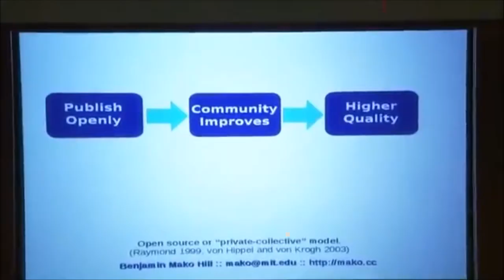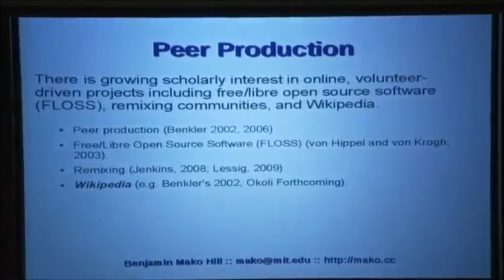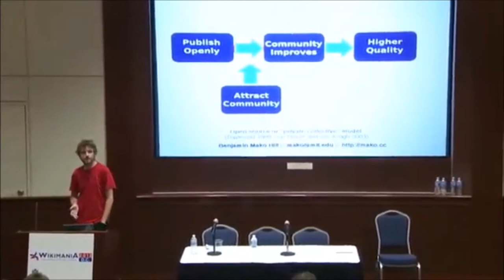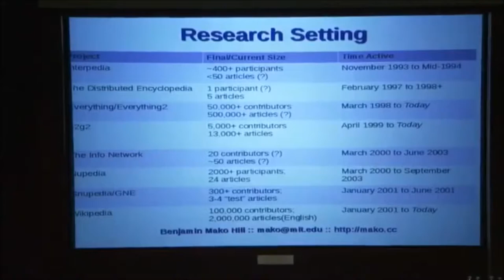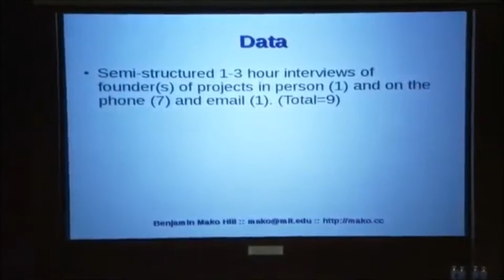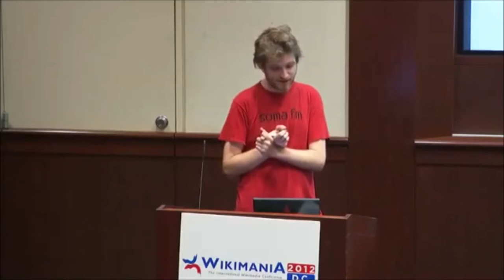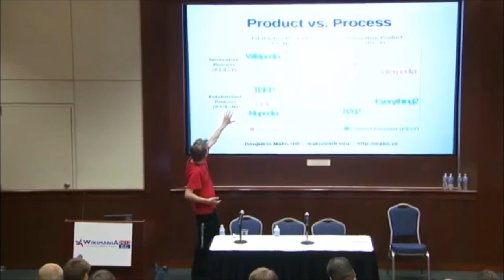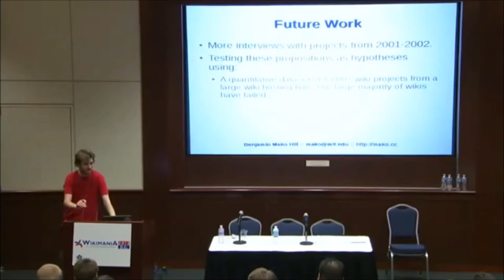Wikimania 2012: Almost Wikipedia: Mechanisms of Collective Action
Benjamin Mako Hill: "Almost Wikipedia: What Eight Collaborative Encyclopedia Projects Reveal About Mechanisms of Collective Action"

Wikipedia Academy - "When Peer Production Succeeds", Keynote by Benjamin Mako Hill